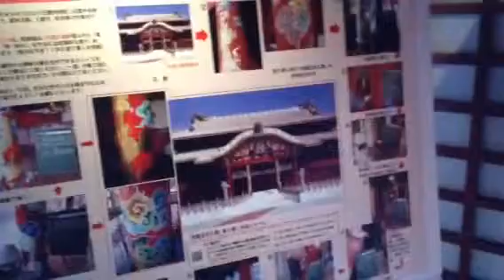Shurijo Temple Park Naha Okinawa 2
July 25, 2013 Thursday